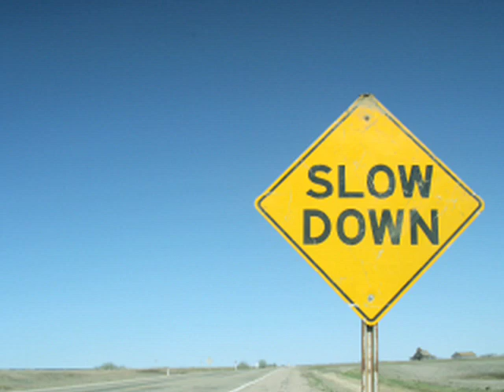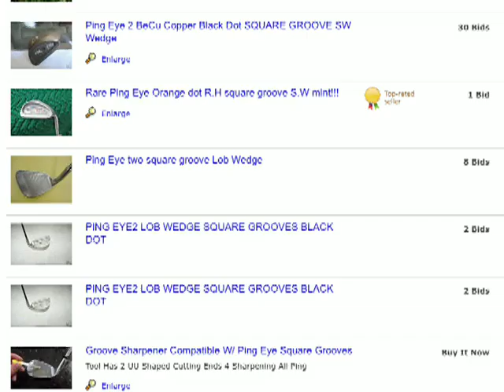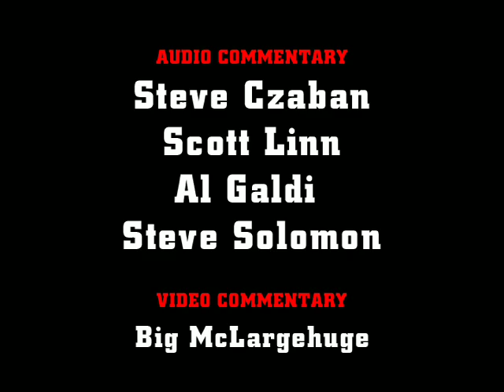Is Lefty A Cheater?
Czabecast- Phil Mickelson found a loophole in the rules; is that cheating?